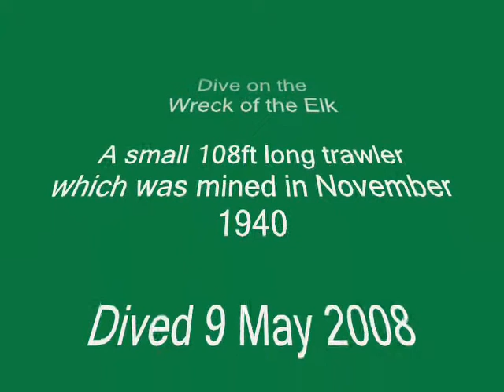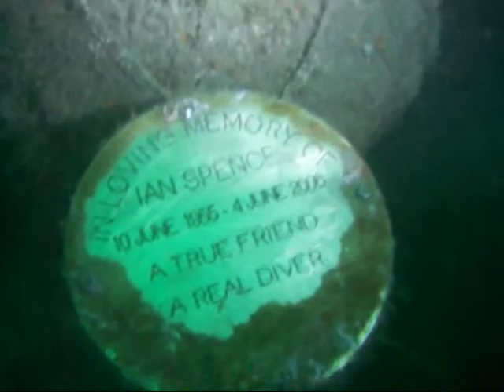Dive on the Wreck of the Elk on 9 May 08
The Elk is a small trawler of 108 ft length that was mined in November 1940 just outside Plymouth Sound. For most of her life she The Elk is a small trawler of 108 ft length that was mined in November 1940 just outside Plymouth Sound. For most of her life she was a fishing vessel. She was built at Hull in 1902 and until the 1st World War fished from Grimsby. In 1915 she was requisitioned as a minelayer and saw service off the Dardanelles. During the interwar period she worked off West Wales from Milford Haven, but in 1939 she became a danlayer.

The Elk was discovered in 1981. She lies upright on the Elk Reef at 50:18:24; 04:10:12 (DMS) at a depth of 32m on a sandy bottom. (more)